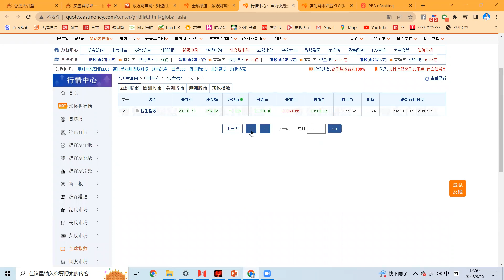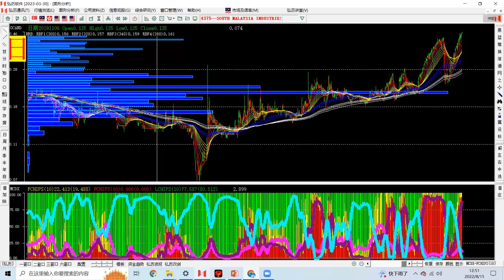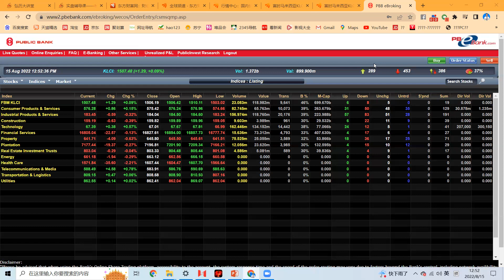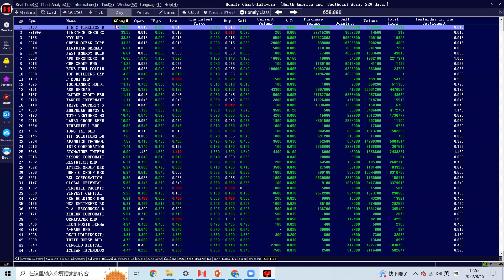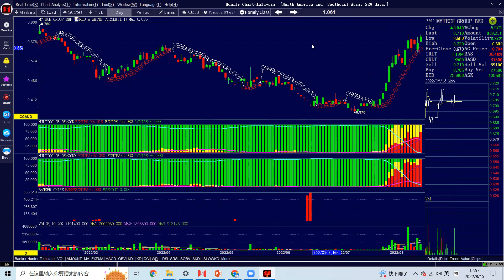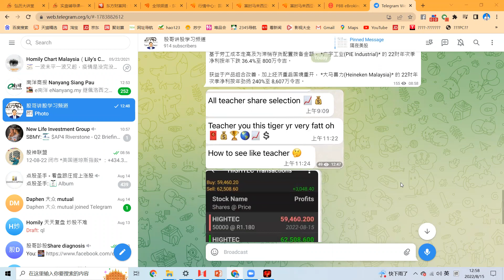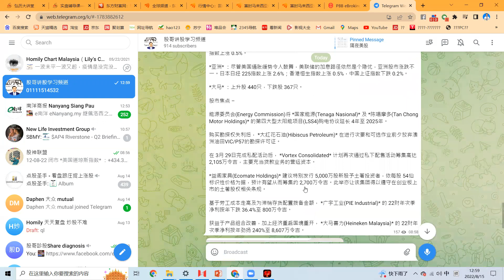马股连涨四周，你知道意味着什么吗？要大牛市了？（午盘简评）15.08.2022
都说科技股要起，但是为什么抓到的科技股总是起一下就结束，或者走走停停，没抓的却一直涨涨涨，怎样能赚到连续大涨的牛股呢？

1周42%，为什么买什么赚什么，她还买三只，赚三只，今晚揭秘，可以参加晚上7：30PM的复盘课 复盘课报名链接： wa.link/bhgfbt (发送姓名来拿登录链接和密码)

今晚7:30PM复盘课程来收听现场直播，昨晚听课的股友都知道行情一触即发，今天的上涨是真的要起，还是一日游，如何提早布局下半年翻倍的牛股 报名链接：wa.link/bhgfbt （可邀请股友一起来听） 行情不好也不影响职业操盘手赚钱，因为职业所以专业，赚钱是他的工作，一天1500马币、龙头信仰复盘课是职业操盘手每天要做的功课， 很多学员学完了之后，心态改变了的，不会赚钱的会赚钱了，心态悲观的变乐观了，不知道股市做功课才能赚钱的现在知道了，

还有多少职业操盘手的秘密你还不知道呢，今晚8点就来听龙头信仰复盘课 1、昨天大跌今天小跌，要慢慢止跌了吗 2、行情好与不好如何不影响你赚钱 3、股票必涨逻辑首次揭秘 4、选股三大逻辑，深层次解析股票涨跌逻辑 想要报名的同学请点击链接回复4: wa.link/bhgfbt（可邀请你的股友一起来听） 我会在本周每天晚上的复盘课程来带着大家确认底部，到底什么样的信号时止跌信号，如何提早选择下半年翻倍的牛股，报名复盘课就点下面链接 报名请点链接回6: wa.link/bhgfbt

复盘是成功的第一步，把握市场动向，解读主力操盘手法并实时跟踪，职业操盘手必修课 *【初级课-行情分析】 本课程主要讲解一套复盘中应用效果良好的方法。内容比较深入全面系统。建议中高级会员收听。 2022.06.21（周二）Homily在线直播教学即将开播 8:00~9:00PM 《龙头信仰 - 复盘课2》 JEFF老师 （会员课 华语）

晚上复盘课听课链接：马股实盘辅导课——弘历JEFF老师，时间：礼拜一~礼拜五 每晚7:30PM
可以分享朋友参加哦，点击link加入